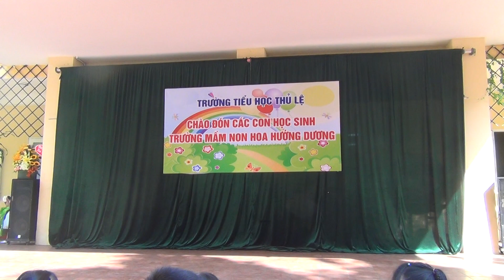Tiết mục múa " Bắc Kim Thang " do các bạn lớp 2B biểu diễn